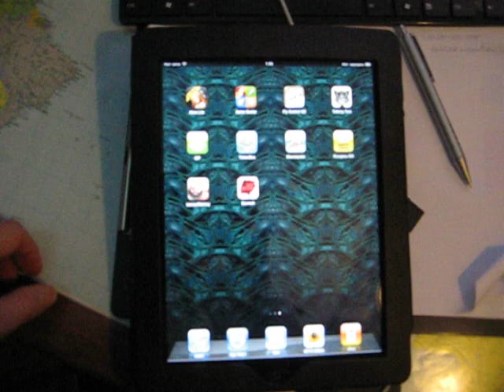Давинах для iPad - (бета 1)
Ждем в апреле 2011 на AppStore!